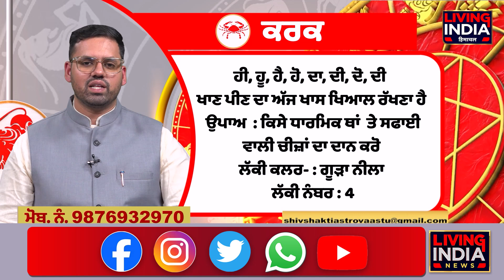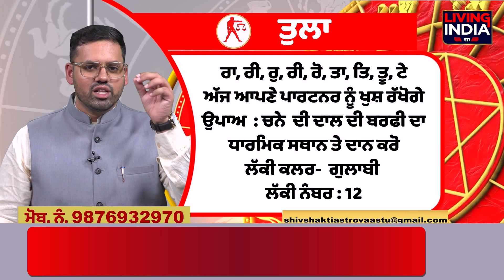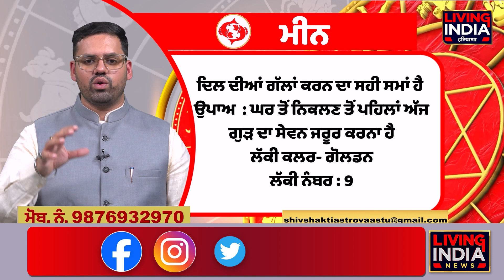rashifal |ਅੱਜ ਦਾ ਰਾਸ਼ੀਫਲ -30 september, 2024 | राशिफल | AJJ Ka Rashifal |Horoscope Today | Astroyogi